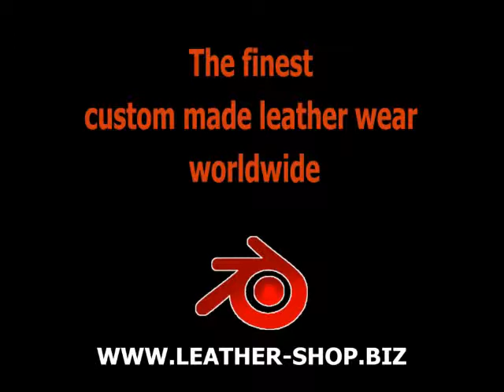Leather Shirt LS037 with gun pocket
High quality soft Lambskin used
    Custom hidden gun and mag. pockets
    6 Snap closure front
    2 Snap flap chest pockets
    3 Snap cuffs
    8 leather colors to choose from
    Clean look and styling
    Polyester lining
    Expert craftsmanship
    All sizes available no matter what shape you are
    Custom made / made to order for you
    Best price for this style shirt anywhere